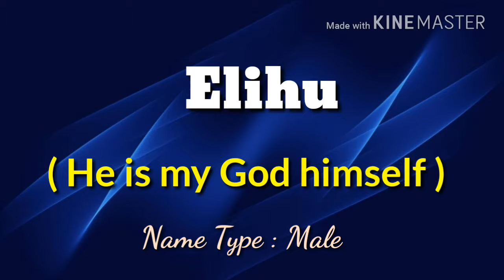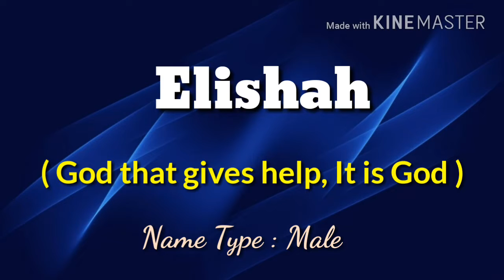Christian Baby name & Meaning ( Part - 4 )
Channel wonner -Mim hossain chowdhury Konock
Mahfuz Alam
Mehmed Hussain

Vedio edited by Kine Master video editor software.
Music added from Youtube none-copyright music library.
(Memory Lane)
(Behind closed doors) & (True love)

If u like u can join with me with my Facebook id, my group & my Page which is related with my Youtube channel... Here the links..